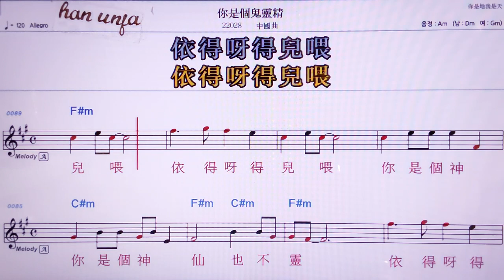💖니쓰꿔구이린찡/중국 곡 👍MR,노래방, 악보, 코드,Karaoke With Sheet Music